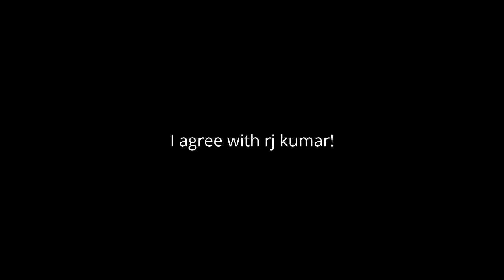i agree too!